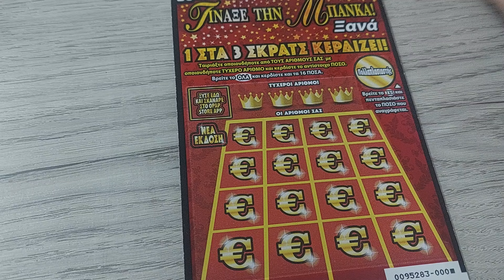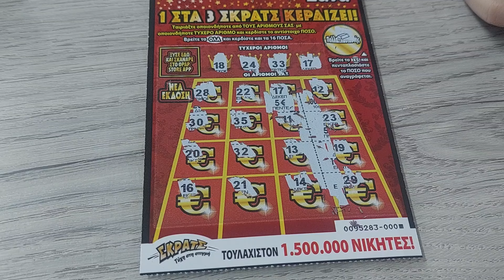1 στα 3 κερδίζει.. 5 ευρώ σκρατς ..